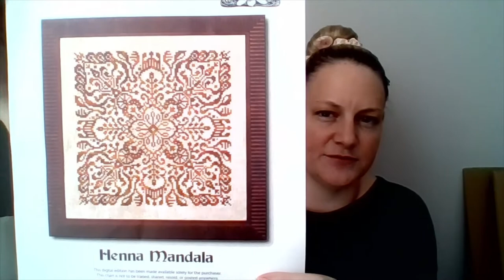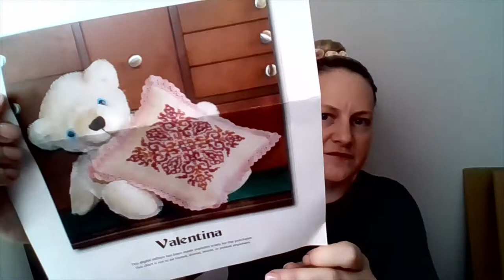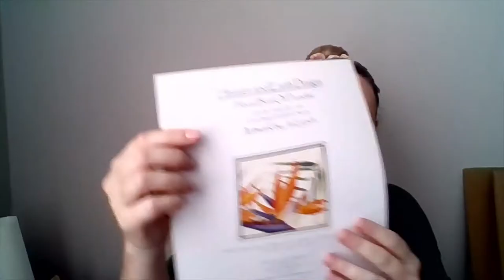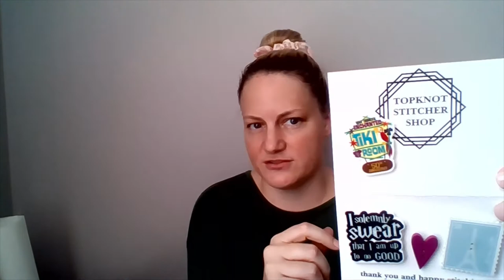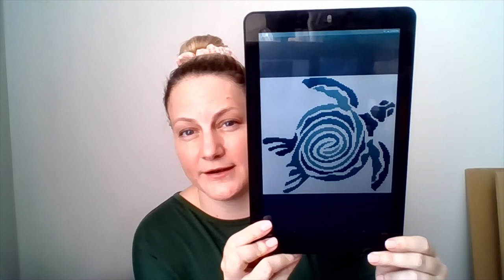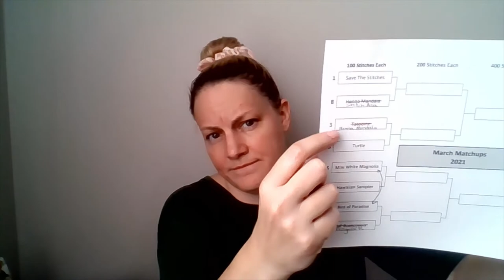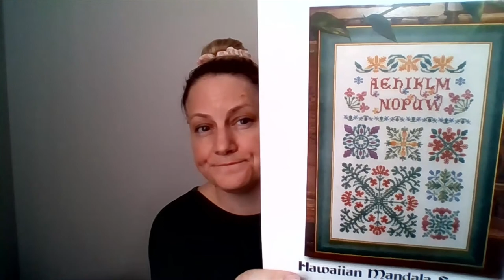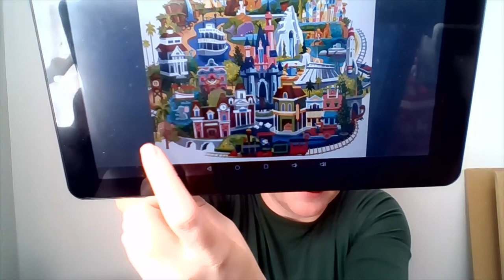Flosstube 7 - Feb Wrap Up and March Plans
WIPs:
*  Save the Stitches
*  Henna Mandala
*  Valentina
*  Tatooine
*  Harry Potter Bookcovers
*  Floral Bird of Paradise

Future Plans:
WIPGO
    *  Turtle
    *  Frogwarts: Year 1
Semi-Sane Stitchers
    * WIP Daze - Hawaiian Mandala Sampler, Floral Bird of Paradise
    * March Focus Piece - Floral Bird of Paradise
Full Coverage Fanatics
    * 21in 21 - Floral Bird of Paradise
Stitch Asia
    * Hawaiian Mandala Sampler
    * Chinese Zodiac Symbols

Stitch.Ly kit from Amazon